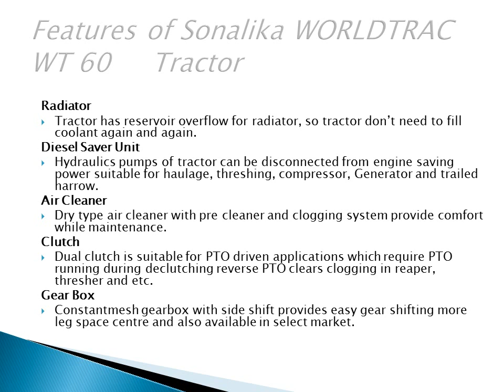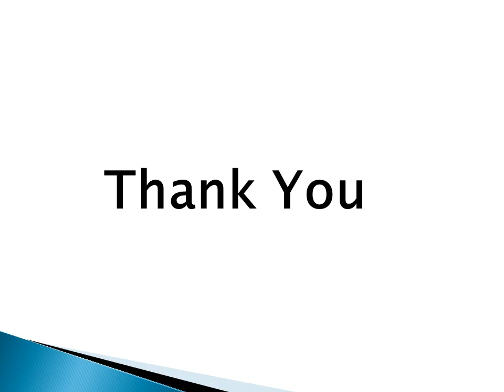Sonalika Wt 60 tractor price specification full review 2018 Sonalika tractor Video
Sonalika Wt 60 tractor price specification full review 2018 Sonalika tractor Video.to know more